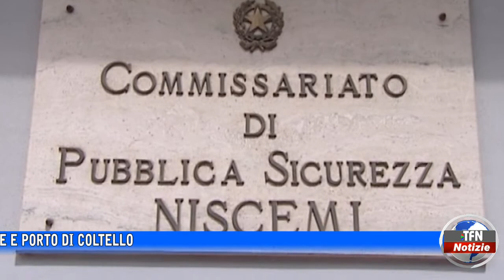Niscemi - Tentato omicidio, arrestato un niscemese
L’uomo è accusato anche di minacce e porto di coltello